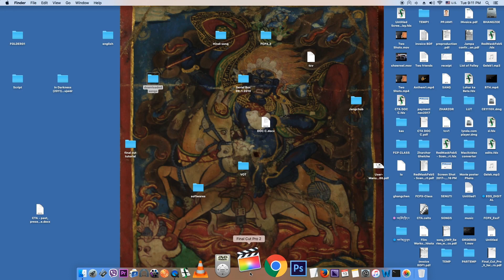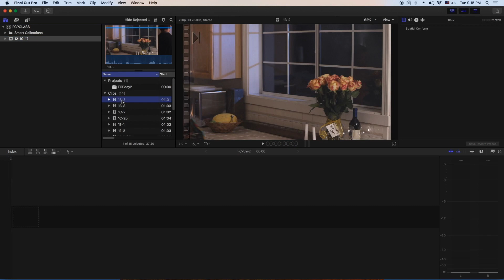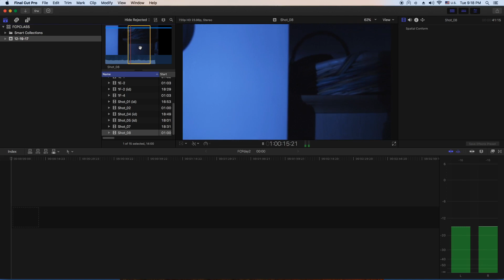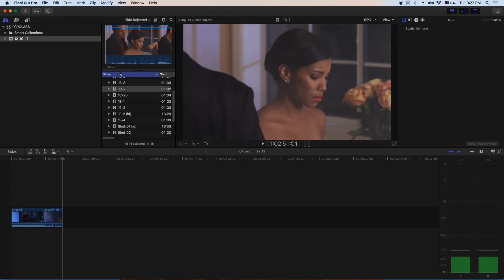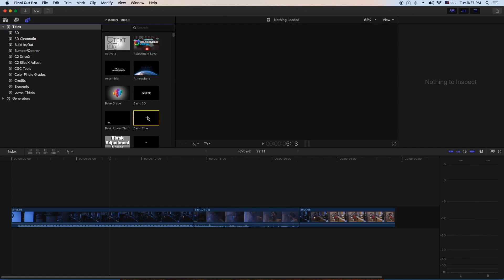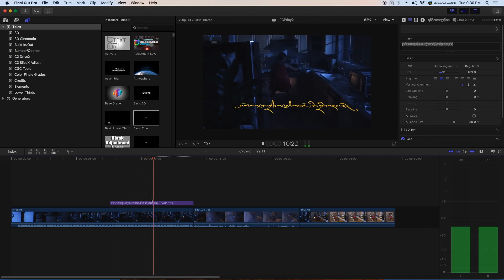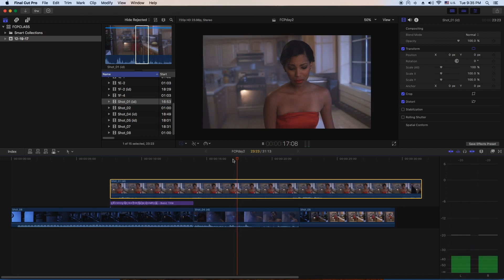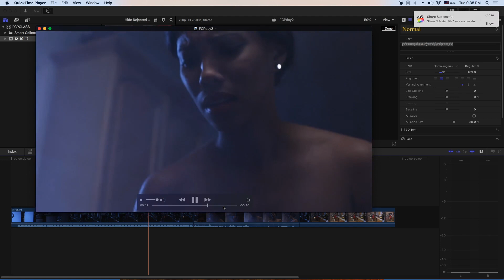FCPXday2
This is my second FCPX tutorial in Tibetan for those who don't understand tutorials in other languages available on youtube. Screen recording was done using quicktime but somehow my computer does not record my voice with the screen recording. So my voice was recorded on my phone without external mic. So I had to raise the level up by few dbs.